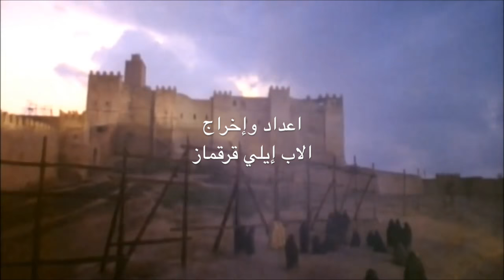قامت مريم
ترنيم   نادر خوري و جيسي جليلاتي
توزيع وتسجيل  فادي ابي هاشم
إعداد وإخراج الاب ايلي قرقماز